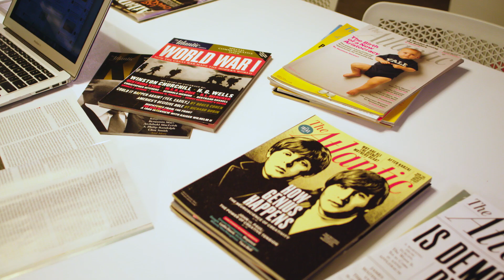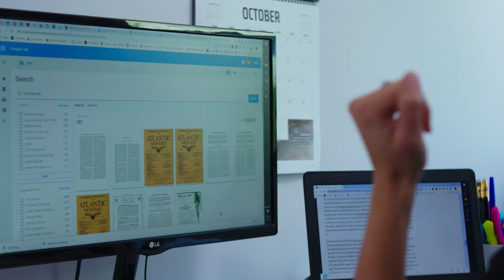How the Atlantic is preserving published history with Azure AI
The Atlantic is using Azure AI to preserve 160 years of published history. Specifically, the Atlantic is using Azure Cognitive Search to transition from hard copy to a digital system where its archives can be perused by the public. Writers can use these services as a resource to build connections between stories and enrich their content.